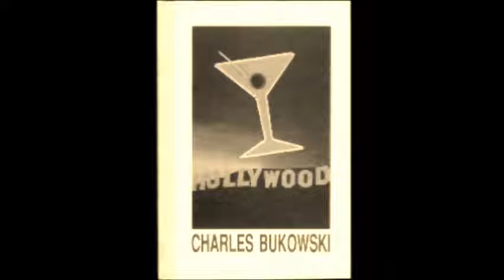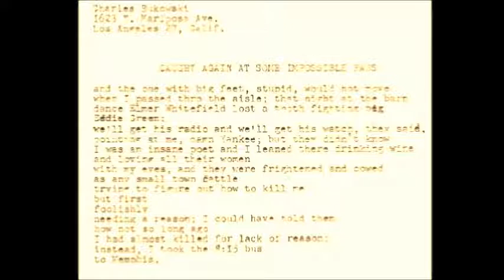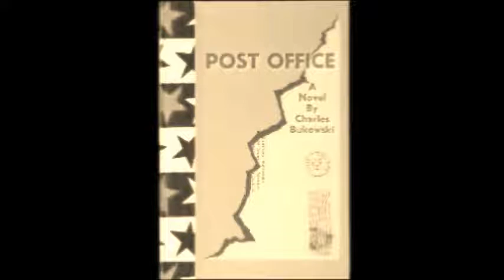Hank Chinaski's Hollywood (part 2)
by Heinrich Karl Bukowski (1989)
read by Sid Wolf